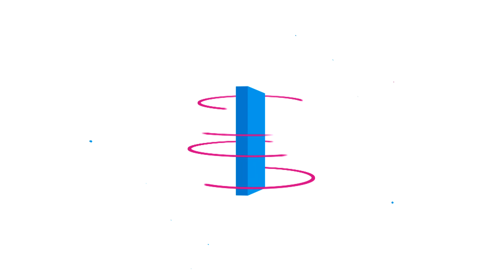İlmik ilmik işliyoruz her caddeyi, her sokağı.